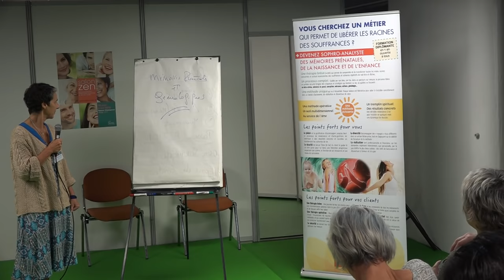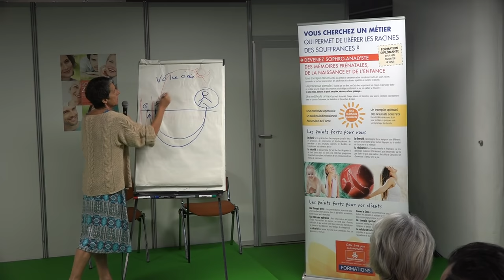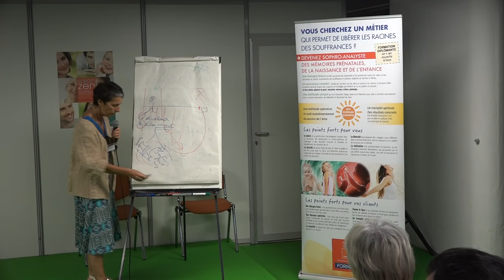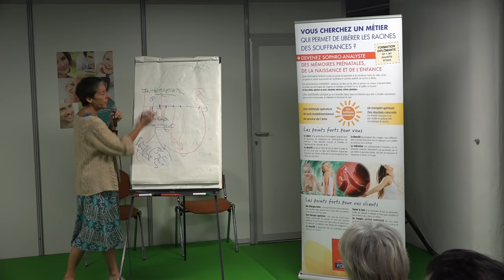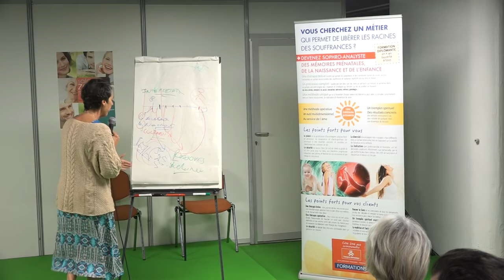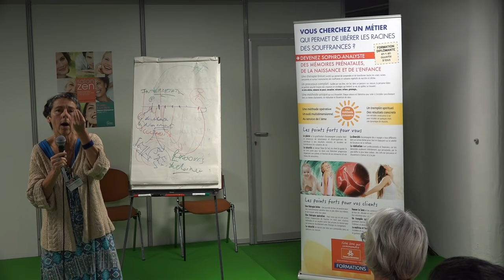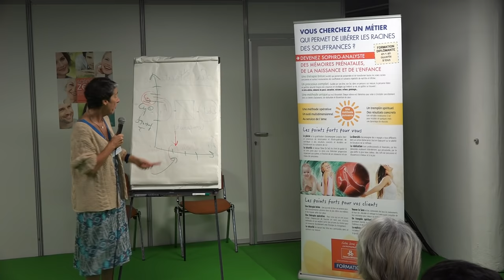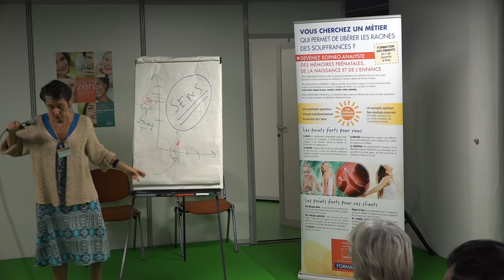Les mémoires prénatales et généalogiques, trames de votre Réalisation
"Votre Âme aux commandes©" est une méthode psychothérapeutique révolutionnaire qui s'applique aux 2 techniques complémentaires que Christine Louveau utilise et enseigne: La Sophro-analyse des mémoires prénatales qui en est le volet individuel et Les Constellations familiales qui est le volet transgénérationnel et plus largement systémique